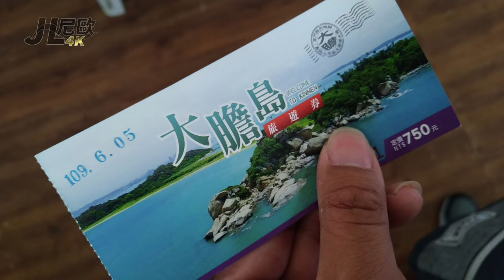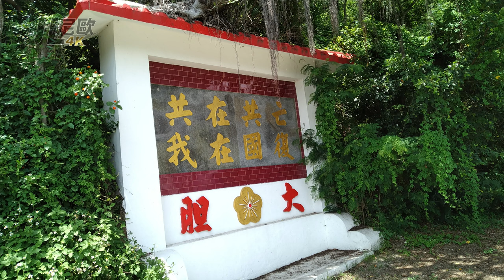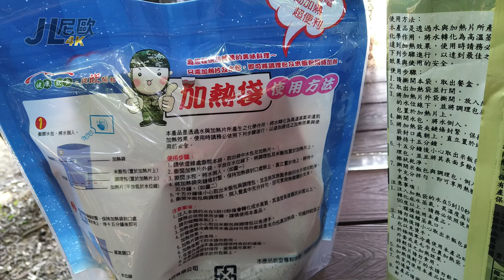【JL尼歐旅遊篇】金門觀光景點 大膽島 圖集 2020/06/15 大膽島 圖集 Dadan Island 4K UHD Slideshow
【JL尼歐旅遊篇】
金門觀光景點
2020年6月15日
大膽島圖集
Dadan Island 4K UHD Slideshow